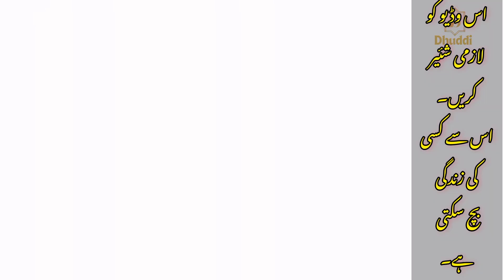Hmain kon si ghizain khani chahiyain | which food are best for digest | what Islam say's about food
Hmain kon si ghizain khani chahiyain
which food are best for digest
what Islam say's about food.
know about our everyday food.

*نبی کریم ﷺ کی استعمال کردہ غذائیں*  🌹
جدید سائنسی تحقیقات کے ساتھ
food
eat
eating
digest
health food
dangerous food